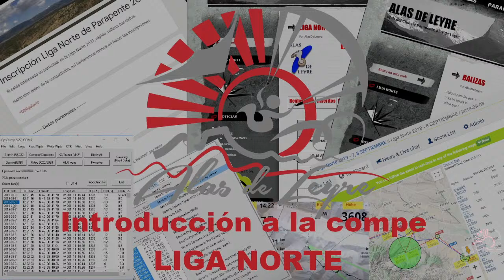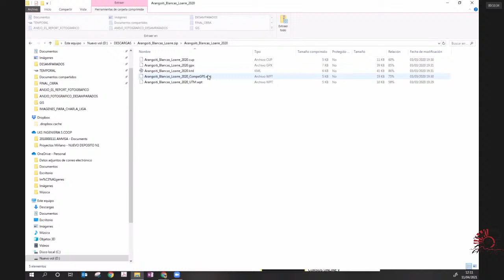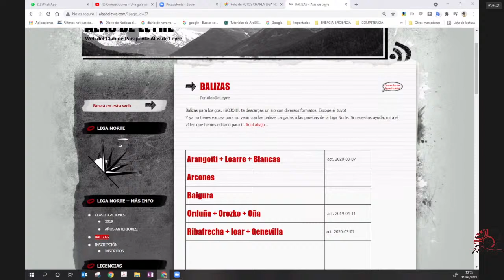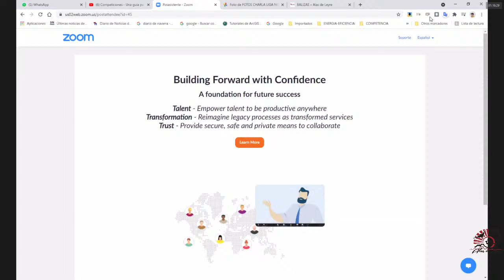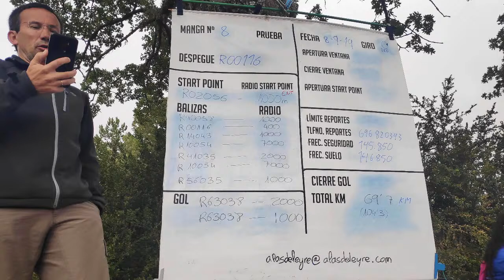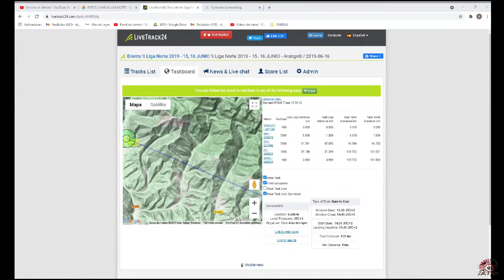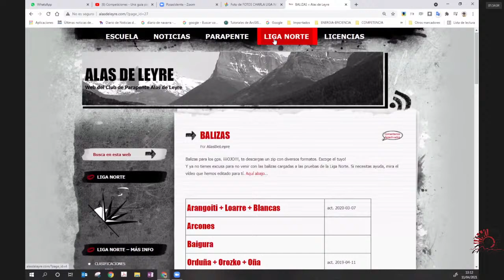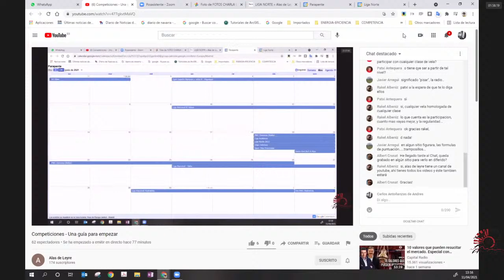Competiciones - Una guía para empezar (versión recortada)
Esta charla está orientada a los más novatos que lleguen al mundillo de la competición de parapente. Más concretamente, a la Liga Norte (claro).

Intentaremos explicar qué pasos debes seguir antes, durante y después de una compe.

A ver si conseguimos que la cosa sea más fácil.

Aquí os va una serie de links útiles, que se mencionan durante la charla:

XCTrack: Aún no, pero pronto...